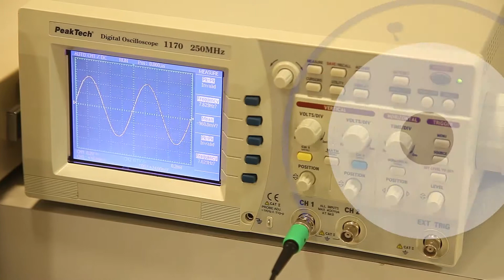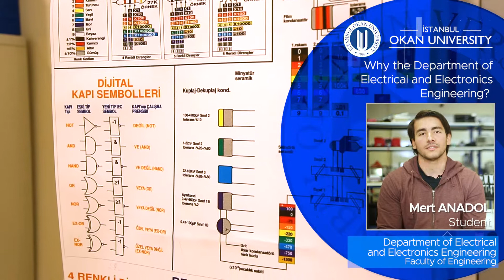İstanbul Okan University - Department of Electrical and Electronics Engineering 2